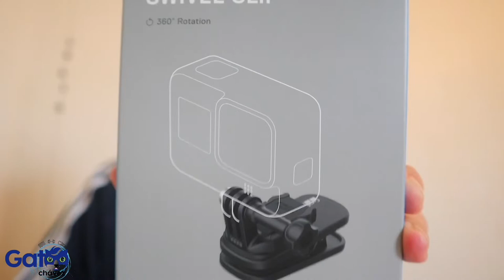VLOG Súper DESEMPACANDO!!!!! Accesorio gopro de clip magnético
En este video podrás acompañarme a desempaquetar, un accesorio padrisimo para la go pro, es una montura de clip magnetica! Genial porque se adapta a miles de partes.